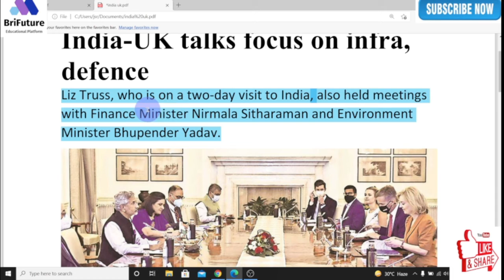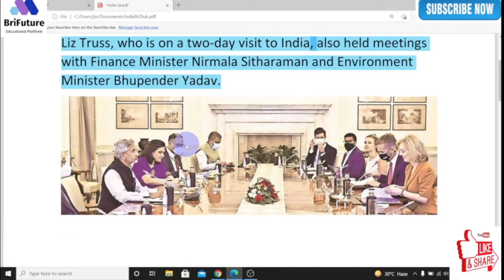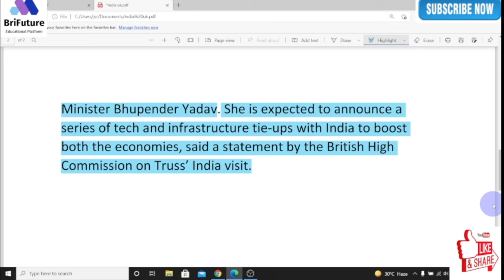India-UK talks focus on infra, defence | S Jaishankar met new UK Foreign Secretary Liz Truss & more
External Affairs Minister S Jaishankar and visiting British Foreign Secretary Liz Truss held wide-ranging talks on Friday with a focus on infrastructure investment as well as defence and security cooperation.
Truss, who is on a two-day visit to India, also held meetings with Finance Minister Nirmala Sitharaman and Environment Minister Bhupender Yadav. She is expected to announce a series of tech and infrastructure tie-ups with India to boost both the economies, said a statement by the British High Commission on Truss’ India visit.